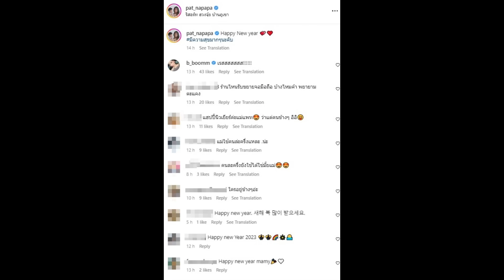ล่าสุด แพท ณปภา โพสต์ภาพฉลองปีใหม่